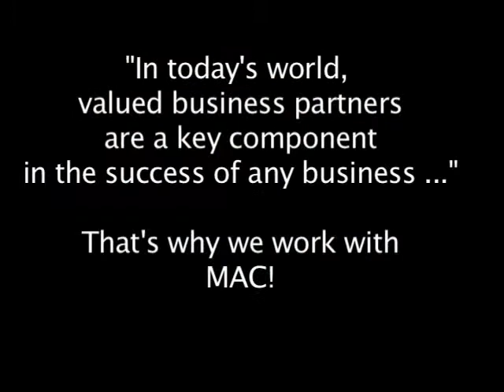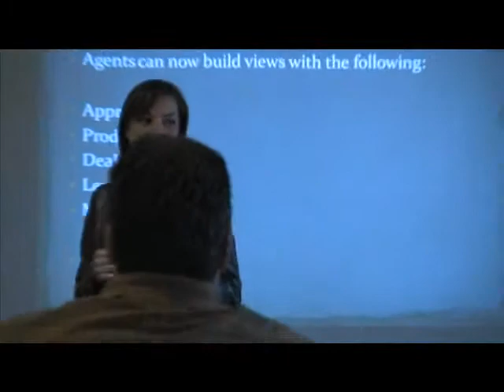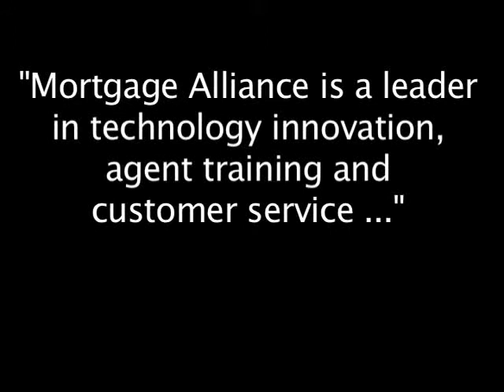Get Ready !!!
Mortgage Alliance Get Ready 2009 Video